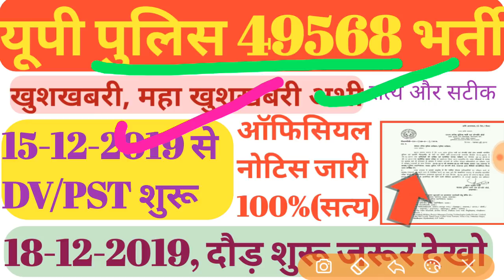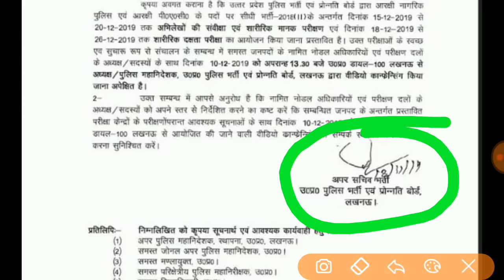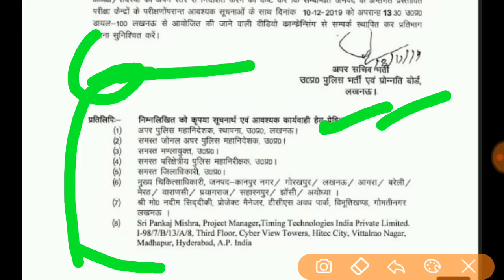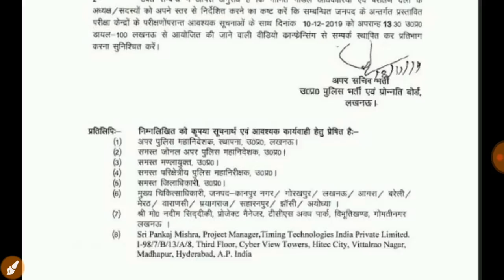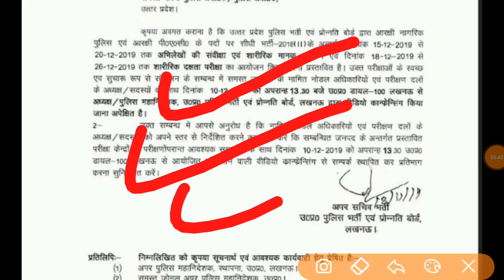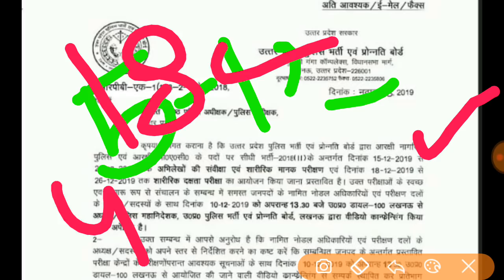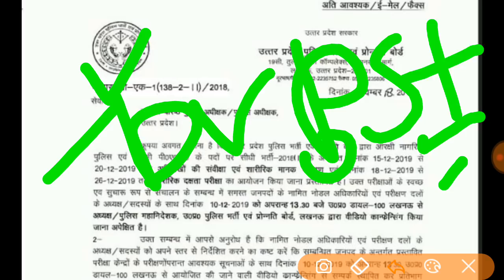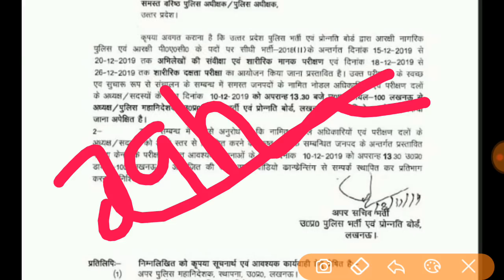बड़ी- खबर,यूपी पुलिस 15 दिसंबर से फिजिकल शुरू,up police result 2019,up police result 49568,uppresult/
upp letest
49568 recruitment update
 49568 news today